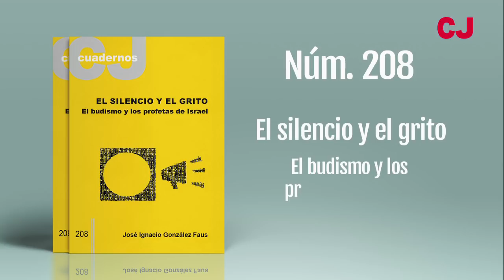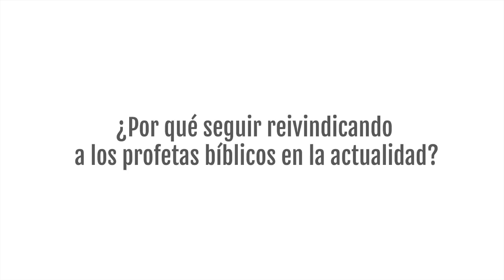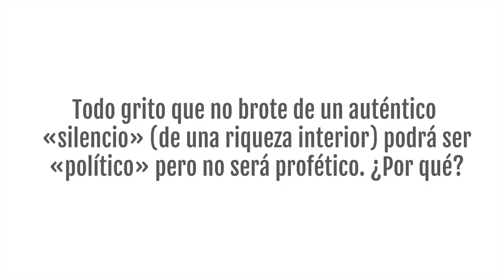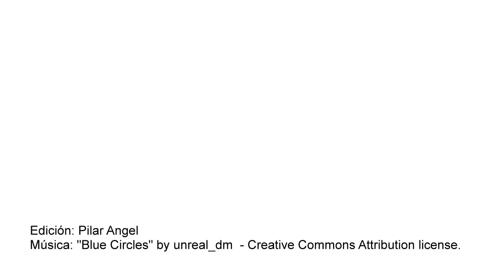J. I. González Faus: "El silencio y el grito. El budismo y los profetas de Israel"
En esta entrevista José Ignacio González Faus presenta el Cuaderno CJ n. 208: "El silencio y el grito. El budismo y los profetas de Israel".

Este Cuaderno intenta comparar textos de “La enseñanza de Buda” y textos sociales de los profetas (culminando en Jesús como “más que profeta”). A pesar de las diferencias el autor defiende la necesidad de comprender que son lenguajes complementarios y que ninguno de ellos se mantendrá y llegará a su plenitud sin el otro. Todo grito que no brote de un auténtico “silencio” (de una riqueza interior) podrá ser “político” pero no será profético. Todo silencio que no desemboque en grito y en denuncia profética, será un silencio vacío.